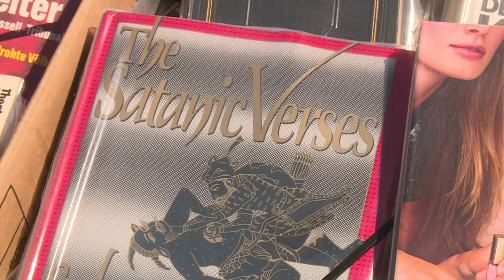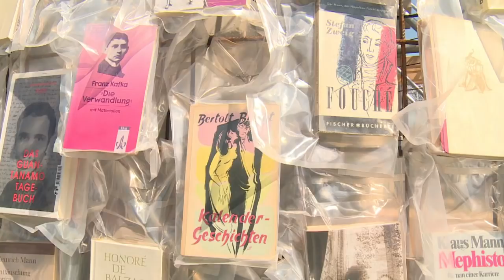Tempel der verbotenen Bücher auf der Documenta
Eins der Highlights bei der 14. Ausgabe der Kunstmesse Documenta in Kassel ist der Parthenon der Büche, mit dem die argentinische Künstlerin Marta Minujín die Zensur und die Verfolgung von Schriftstellern thematisiert. Insgesamt sind bis September Werke von mehr als 160 Künstlern zu sehen.